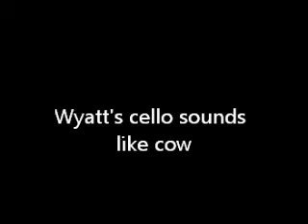wyatt's cello cow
Wyatt's cello sounds like cow and a calf.